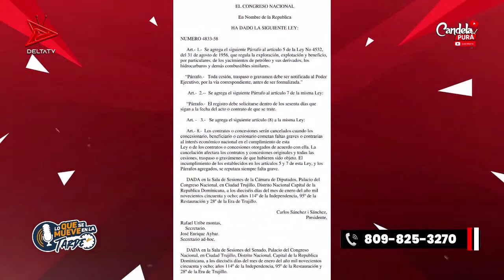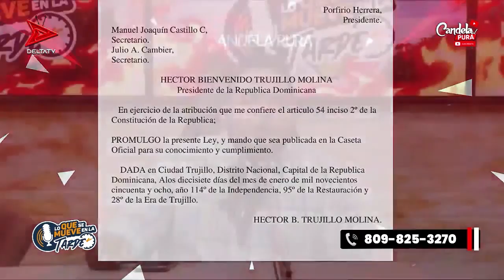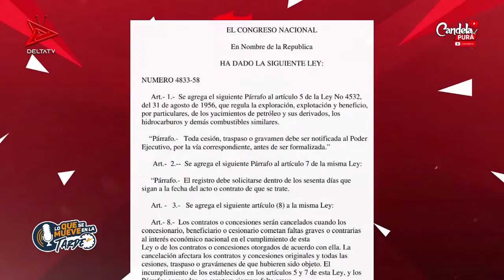Ya sí se "jodió": les darán el derecho a los extranjeros de explotar todos nuestros recursos